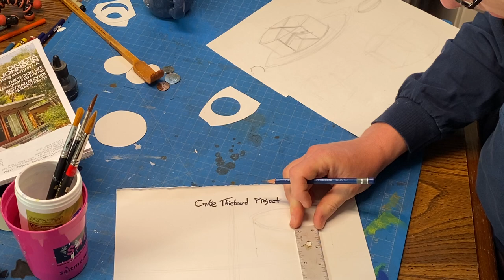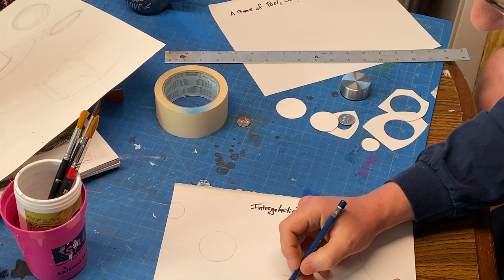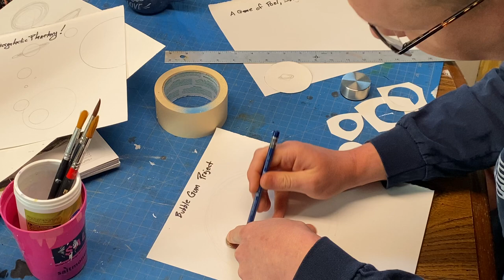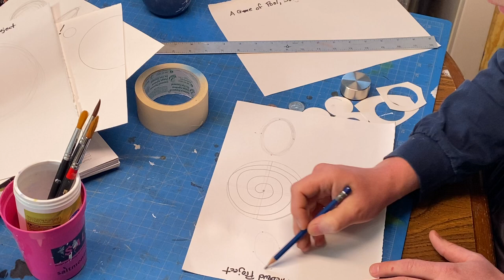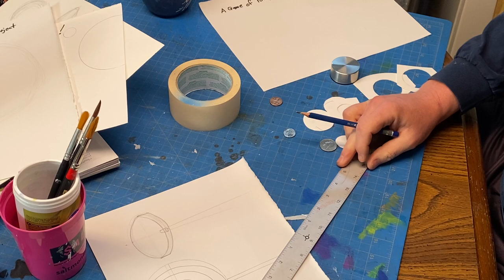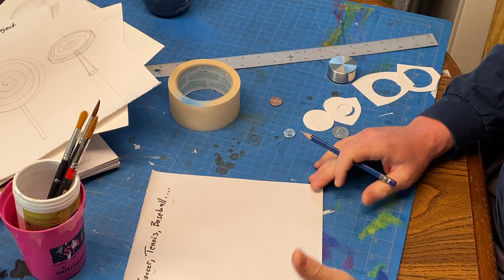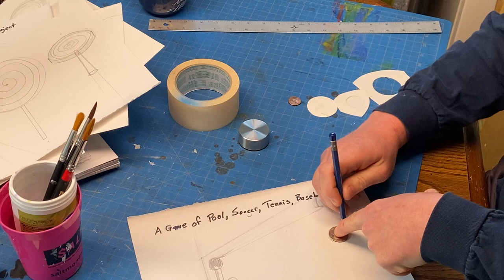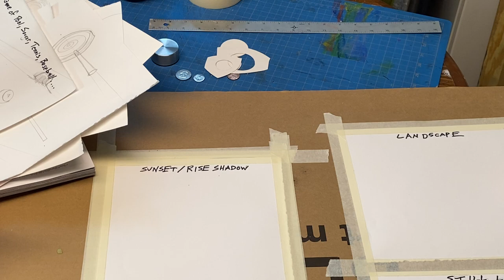Painting Options #1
Elementary Art Methods: A smattering of different painting projects for different levels of elementary student.  Watch #2 and the time lapse as well.
Choose your favorite and paint that buddy!